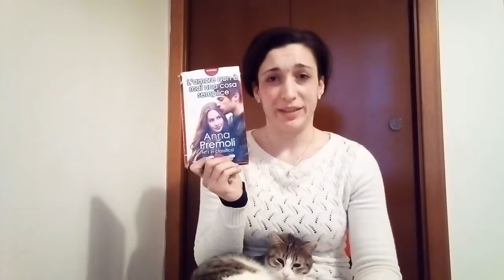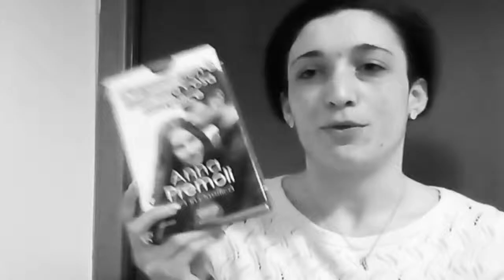CAMBIARE CON L'AMORE BooksReview - "L'amore non è mai una cosa semplice" di Anna Premoli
LISTA DEI DESIDERI AMAZON, per un piccolo sostegno in più da chi lo desiderasse!

Se volete invece farvi un'idea di quello che è il mio libro per me e per voi guardate un po' qui